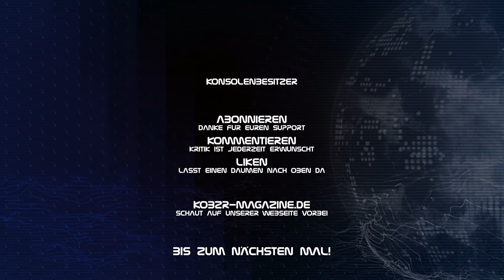SOMNIATE signs to Lavadome Productions und enthüllt die erste Video-Single